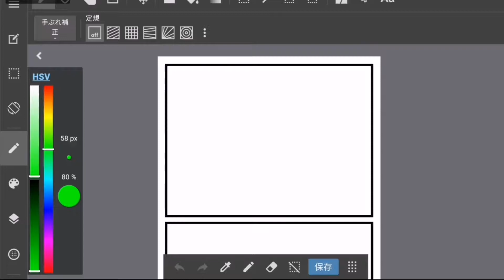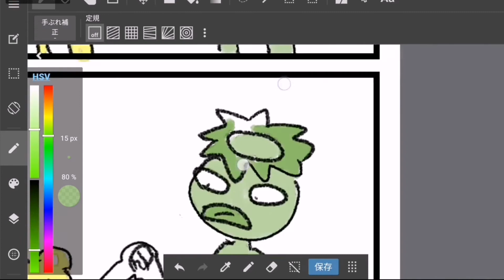Making of animal comic part 575